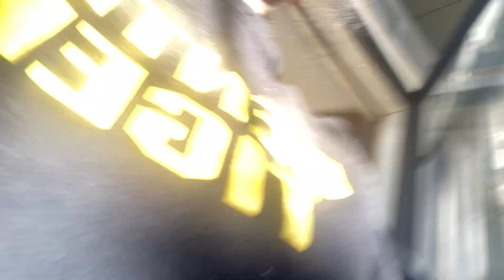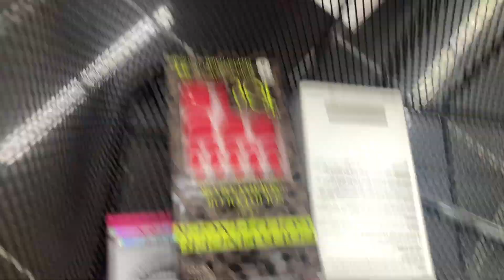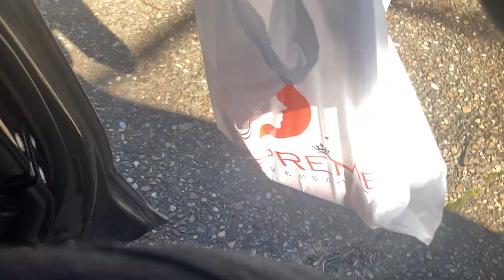Get ready w/ me + prep 4￼ hoco | kaileexuvette ￼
My social
Yourgirlkaileee-snap
Yourgirlkailee3- TikTok
Yourgirlkailee-Instagram

For the ones who’s new welcoming and if you’re not not welcome back make sure to subscribe and look at for my content .this video ain’t have a intro because I deleted it 🌝but next video I’m going make a new one 😘. So I hoped y’all enjoyed